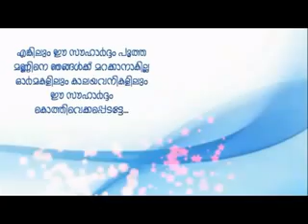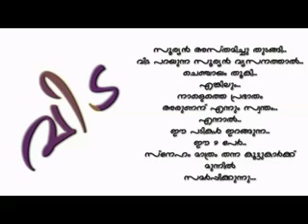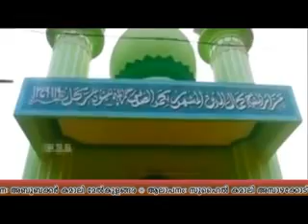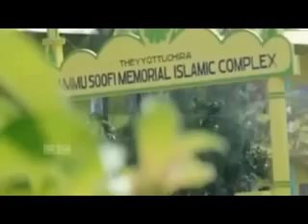KMIC 10 th Batch Farewell song 2018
THEYYOTTUCHIRA KAMMUSOOFI MEMORIAL ISLAMIC COMPLEX 10 th Batch Farewell song. It's a saddest song. It could be capture your mind.